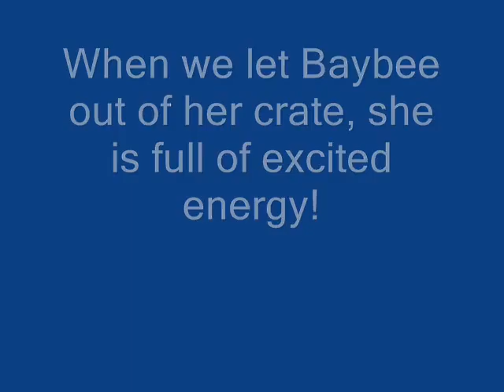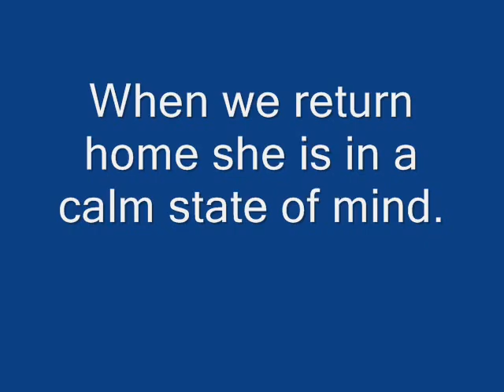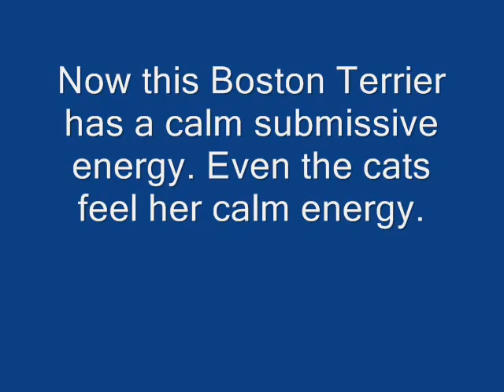Baybee the 'Boston Terror' gets tamed!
Are Dog Whisperer techniques getting this dog in line, or is it something more sinister?? Bwahaha

*No animals were hurt in the filming of this video!